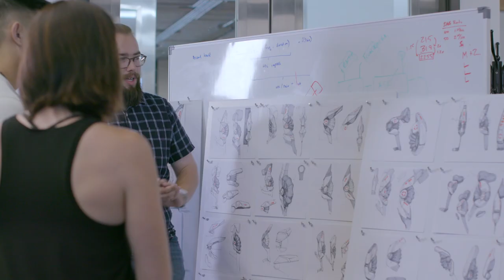Elevate Ski Exoskeleton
A robotic exoskeleton designed to support your quads and knees so you can spend more time doing what you love.

Sore quads? Aching knees?
Elevate is designed to offload weight from quads and knees to enable seasoned skiers to continue to enjoy the sport they love free of discomfort — making possible longer ski days, longer ski vacations, and ultimately a longer skiing career.

Protect your knees, reduce fatigue, and ski more.